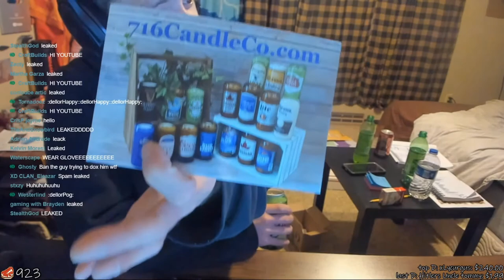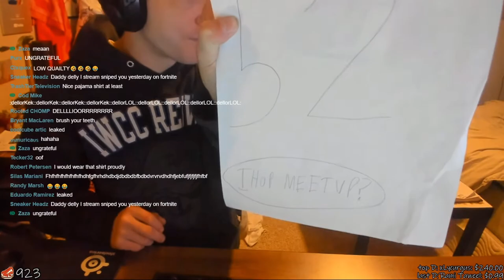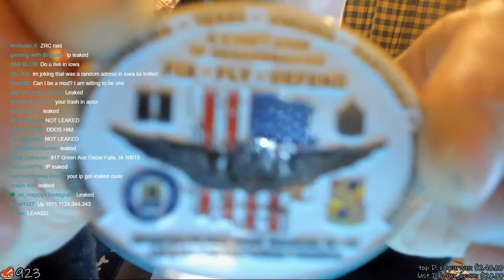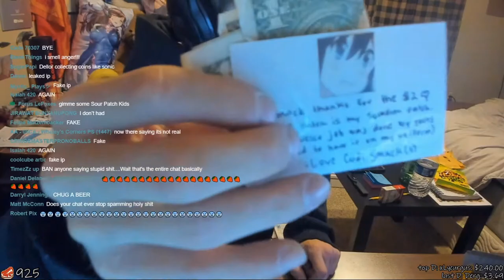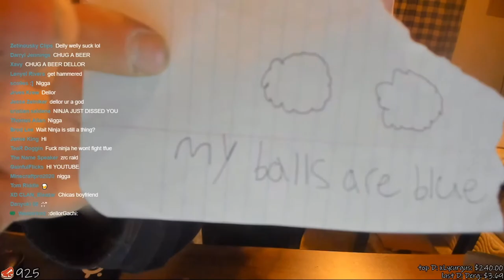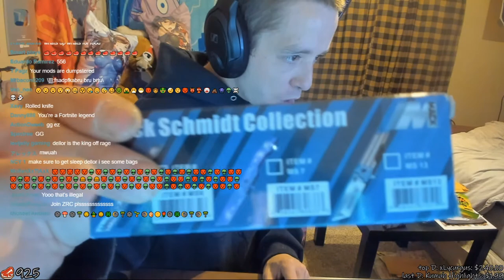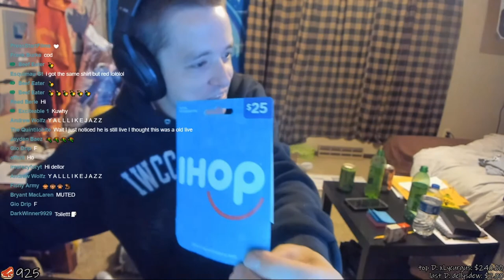Dellor Fan Mail Unboxing #9